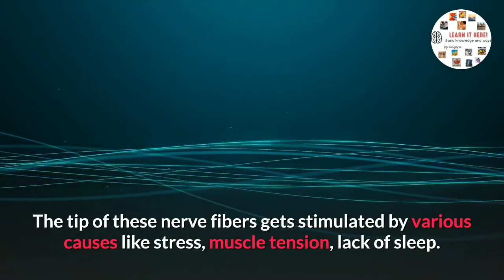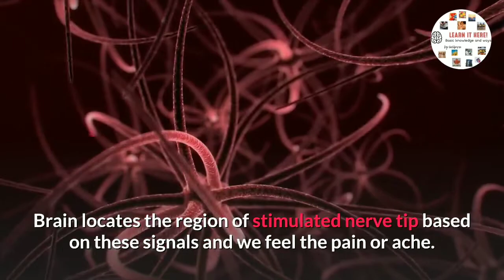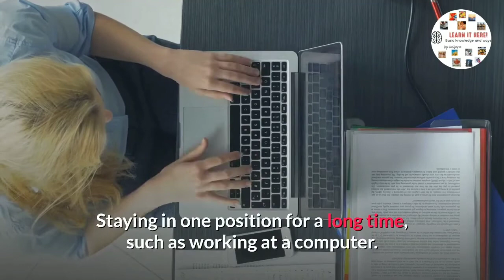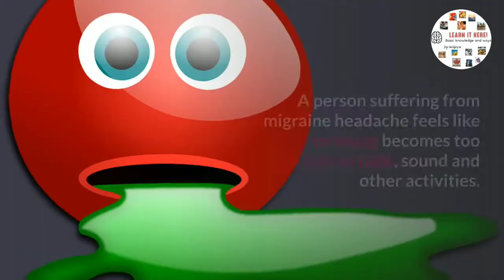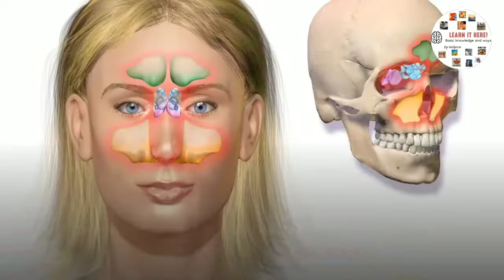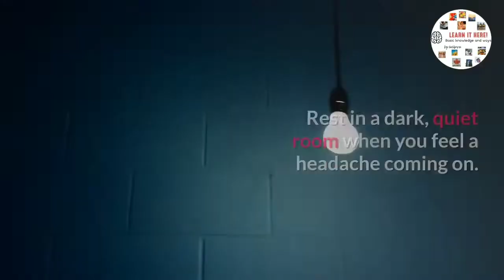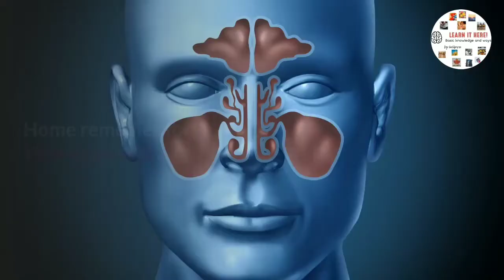All About HEADACHES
Headaches are one of the most common health grievances of students, adults and even children. Headaches are very common and usually do not point to a serious illness. But even a mild headache can disrupt your daily activities
What actually happens in your body to cause headache?

The skull bones and brain tissues do not have pain sensitive nerve fibers. But muscles of face, mouth, throat, neck, scalp and blood vessels on the surface and base of brain are sensitive to pain as they contain pain sensitive nerve fibers.

The tip of these nerve fibers gets stimulated by various causes like stress, muscle tension, lack of sleep. The stimulated nerve tip sends message up the length of the nerve fiber to the related nerve cells of brain. Brain locates the region of stimulated nerve tip based on these signals and we feel the pain or ache.

The headache may be mild, chronic or severe depending on the underlying cause and pain bearing capacity of the individual.
Our body produces natural pain killing proteins called endorphins. One of the theories suggests that people with low endorphin levels suffer from severe headache and other chronic pains in comparison with people having high endorphin levels.

What triggers headache?

Anger

Muscle tension

Missed meals

Vigorous exercise

Sexual excitement

Infections like Common cold , Flu , Fever , Ear infection ,Tooth infection ,Sinus infection and Pneumonia.

Coughing – too much coughing can cause a form of traction headache.

Lifestyle causes Hangover ,Excessive alcohol , Stress , Fatigue , Tension , Tiredness , Excessive smoking.

Dyspepsia

Eye conditions

Systemic or metabolic conditions, Hypertension , Thyroid disease ,Anemia and Kidney failure.

Brain or head conditions like Meningitis ,Encephalitis ,Head injury  and Heatstroke.

Before, during, or after menstruation.

Hunger.

Medications (Many drugs designed to relieve pain can actually cause headache when the drug is stopped after a period of prolonged use).

Alcohol and caffeine withdrawal.

Not getting enough sleep.

Reading for long periods of time or eyestrain.

Doing repetitive work.

Staying in one position for a long time, such as working at a computer.

There are few common types of headaches.

Tension Headache.

Migraine Headache.

Sinus Headache.

Cluster Headache.

 Tension headache: Tightening of muscles of face and neck cause tension headache. It is characterized by a dull ache in forehead or back of head and pain in neck and shoulders which travels to head. Causes like less sleep, stress, reading for a long time, and working in front of a computer for long hours can precipitate tension headache.

Migraine Headache: Migraine headache is caused when blood vessels of head get too much dilated or constricted. Females are more prone to this type of headache than males and migraine tends to run in families.

A person suffering from migraine headache feels like vomiting becomes too sensitive to light, sound and other activities. Few people experience spots or flashes before headache.

Few facts like menstruation in females, caffeine, alcohol, aged cheese, cured meat, stress, change in sleeping pattern, strenuous exercise trigger migraine headache.

Sinus Headache.A sinus headache surfaces when fluids in the nose are not able to drain well and pressure builds up in sinuses. A cold, dust allergies, dirty or polluted water air travel may cause this type of headache.

Sinus headache causes pain in forehead, cheek bones, nose and stuffy nose. The headache increases when face is bent or touched. The symptoms are worse in the morning.

Cluster headache  is a neurological disorder characterized by recurrent severe headaches on one side of the head, typically around the eye. There is often accompanying eye watering, nasal congestion, or swelling around the eye on the affected side.

Although headaches are very common, It is recommended to consult a doctor about your headache. Go to an emergency department if any of the following symptoms occur: